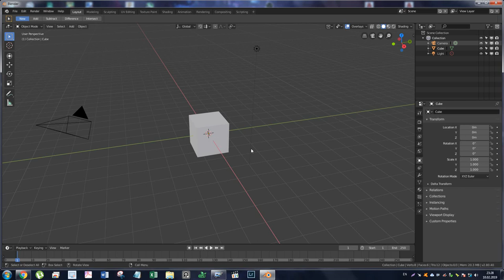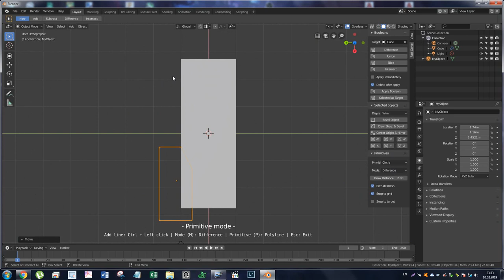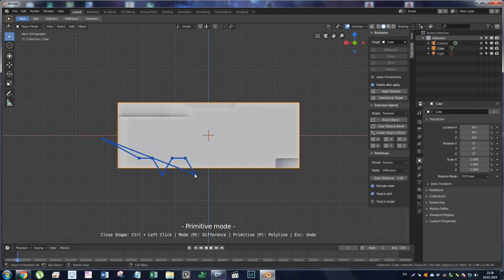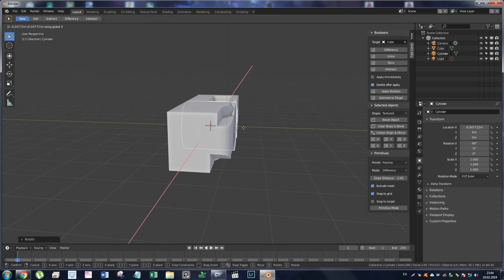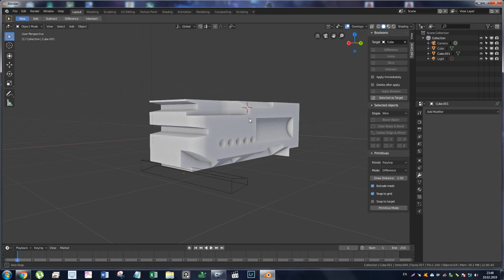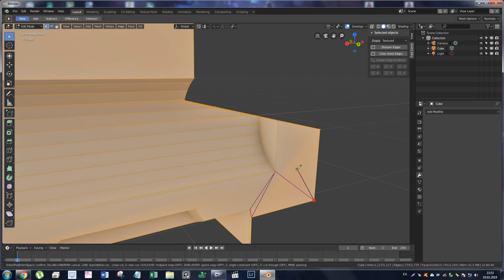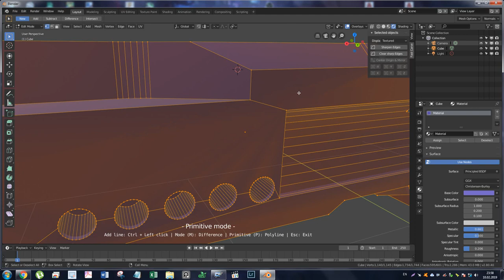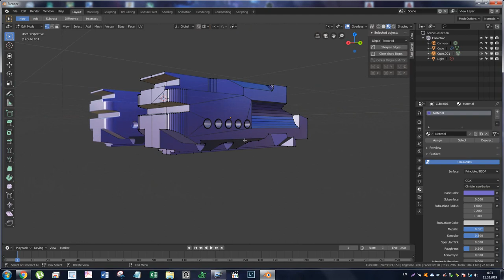Blender Fast Curve